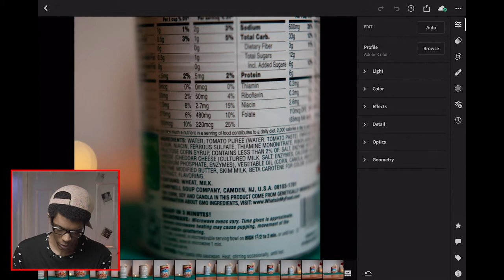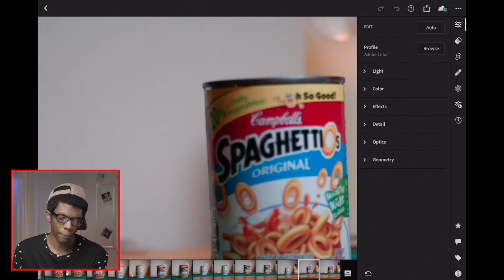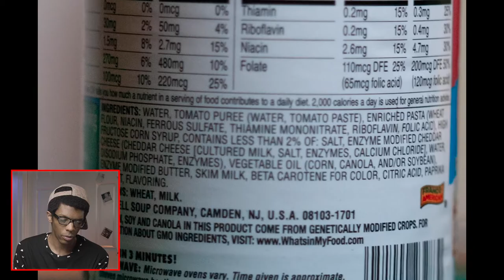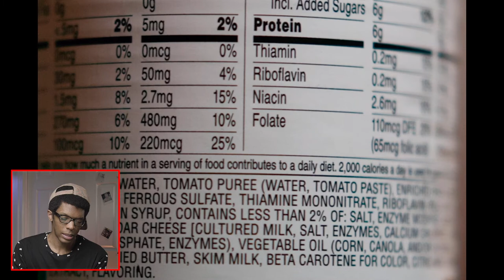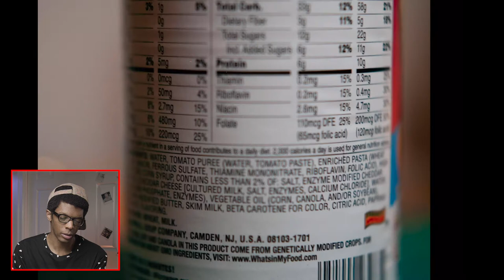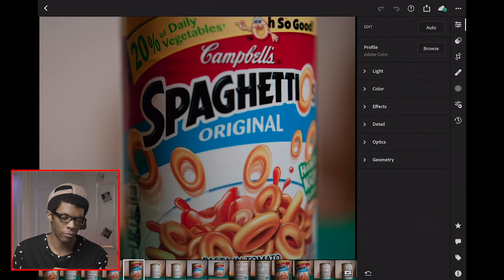Testing Hasselblad 500CM Proxar Filters With A Can of Spaghettios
Proxar filters for the Hasselblad 500CM are really nice to have. I used the bay 50 (bay 57) version with an 80mm lens. If you want to get a closer focus without using extension tubes, this is it. I tried out these filters on a can of Spaghettios, just to get a feel for the glass, using the Phase One P20 digital back, so I wouldn't waste film. I reviewed the photos in Adobe Lightroom on an Apple iPad Pro. I've noticed some dead pixels when using that app and the back together. If you use Phase One's Capture One, that shouldn't happen, but I find Lightroom and Photoshop to be more convenient, and I'm not sure if you can get Capture One on an iPad.

timestamps
2:49 the results

I like making art with a blend of vintage and modern tech

featured products

Hasselblad Proxar Filters

Kodak Tri-X 400

Hasselblad 500C/M

Hasselblad Film Backs

Hasselblad Digital Backs

Hasselblad Lens Hood

Hasselblad Lens Cap

Hasselblad Shoulder Strap

Manfrotto Quick Release Plate (323 RC2 & 200PL-14 | replaces 3299)

Anker PowerCore+ Mini, 3350mAh Lipstick-Sized Portable Charger

Anker PowerCore 20,100mAh Portable Charger

YIWER Flameless Candles

Rechargeable Flameless Candles - Tea Lights

equipment used to make these videos

sony a7sii
hasselblad 500cm
dji osmo pocket
canon 24-105 l lens
adobe photoshop
apple logic pro

Send a postcard or something to check out:
Steven Allen
Prillen
450 Lexington Avenue #1304